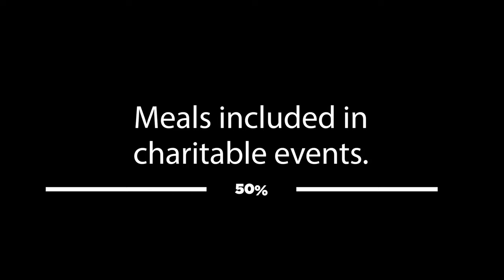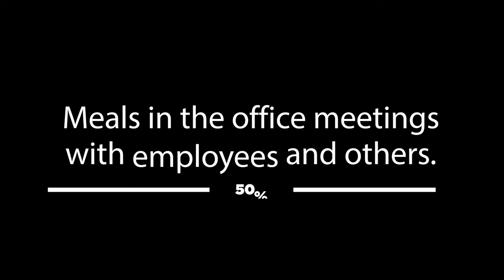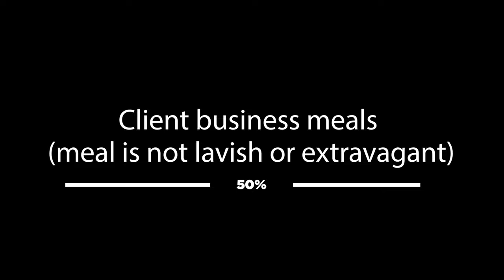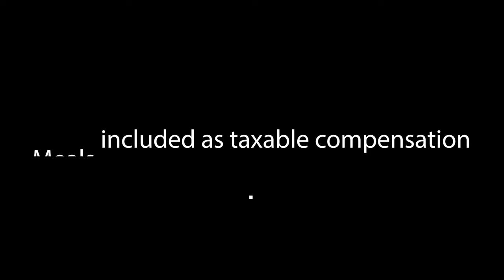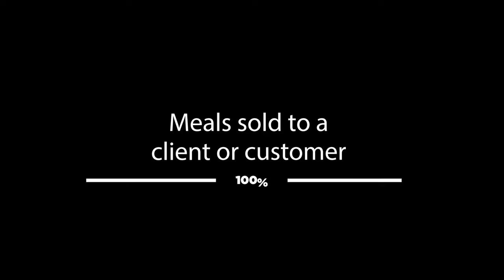2023 / 2024 Tax Deductions for Business Meals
🎥You are a business owner, learn how to write off meals for your taxes!
1:43 // Types of Meal Duductions for 2023+
3:06 // Convenience of the Employer
3:33 // Office Snacks
3:53 // Charity
4:10 // Meals in Office During Meetings
4:34 // Business Travel
5:21 // Client Business Meals
7:14 // Meals as Compensation
8:16 // Meals Sold
8:56 // Company Parties*
9:29 // Team-Building Events
10:26 // Great Tip For Handling Receipts

🎥 EO7 Media – Corporate + Commercial Video, Photo and Marketing

🎵 🎧  We get our Music, Sound Effects, and Stock Footage from a handful of really awesome online providers.
🎵 🎧 SoundStripe - Try them out today!

🎵 🎧 Music license 🎧 🎵
MB01W7YQSSQIUTI  MB01ZZMZM8YAGDG  MB01IDUDXG0ZERN
MB01UCTH88DMFMW  MB01LD7GZ2KC4P8  MB01FSNHRFOE4PJ
RNHZQX7TEB   2F5GJY6EWR   2JNEHS639V   2KCX6D3F89   3QJF648UA9   5C934MQFR6   5ZAKJ2UQF7   7QGJM9WYDH   8CE2ARP7YV   9FUALE3XCD   43UPXN6ZGM   85NDVJWS9H
85342VRXY9    AGVXQT4BWC    BCU4TQYNAX    EDGLVNUHPR
GEHP9ZU4CS   GFTYLXSEDB    K8PG67SDAU    KDSLZU8NJA
L397WAKGX8    PE7AVCLRDS    Q8GL3WBCV4    QDMGX4J7CK
QS38BGWHUN    QUT87XZ29R    RNHZQX7TEB    SXPN7UR2WA
TQSCXA7G95   WB6NVDEKMH    WBUR3Y6HFA   XJPHQKDVT4
Y9ZASWRX4U     ZTYXEQF6M4